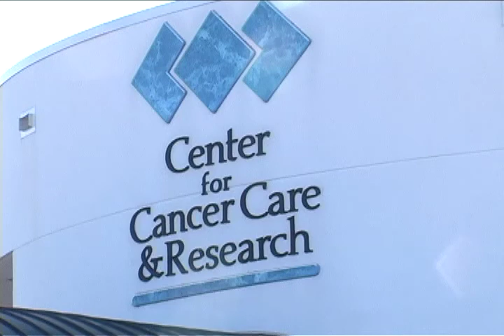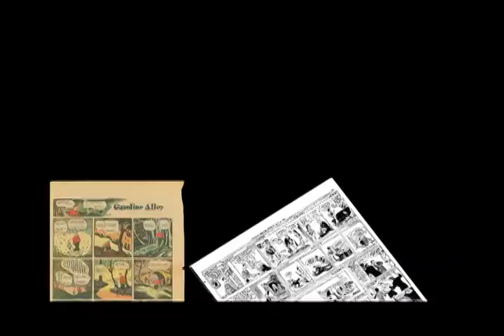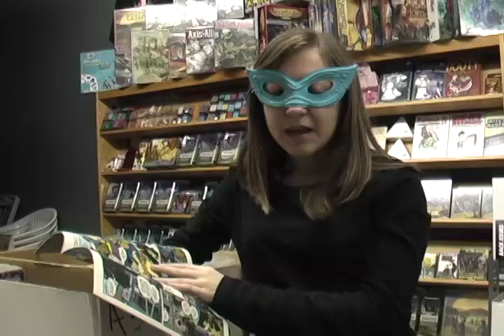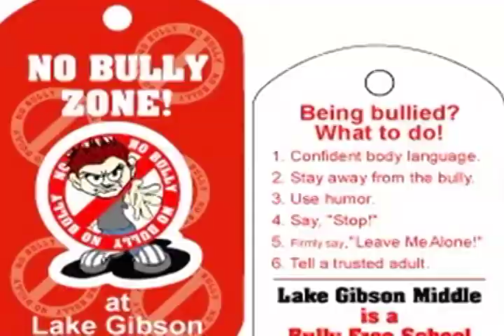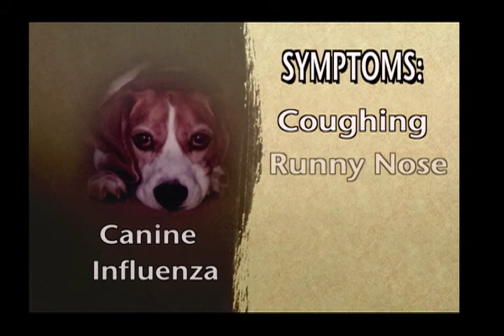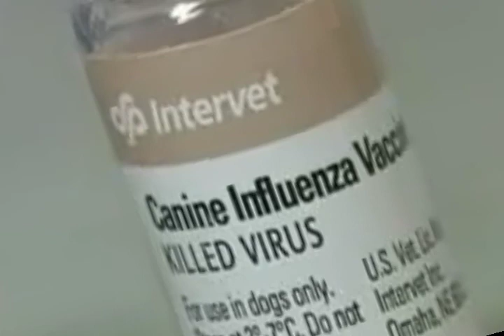07 - Lake Gibson Middle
2010 - Cat 7 - Reporting & Interviewing